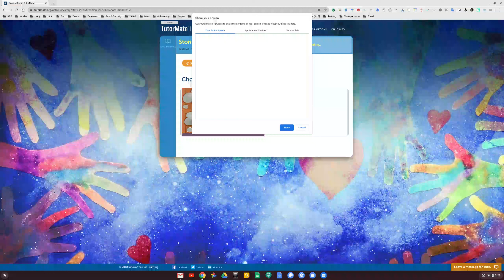Chores | Metropolis | IFL Staff | BeckyTeacher | Zamhara | Google - San Jose | Shauna